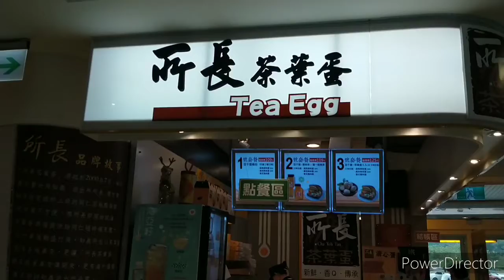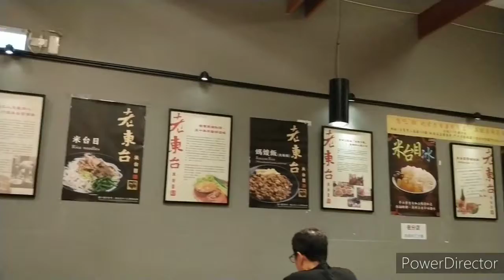台東出差移動日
吃了許多台東美食～